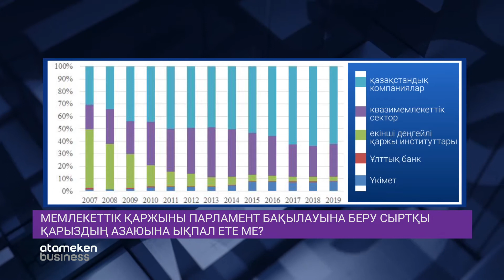Мемлекет қаржысын Парламент басқаруына беру қажет пе?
Бұл сыртқы қарыздың азаюына ықпал етуі мүмкін бе? Бұл туралы “Сол жағалау” бағдарламасына арнайы қатысқан қонақтар жауап берді